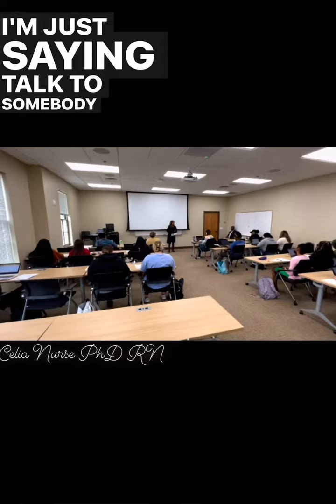Don’t suffer in silence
I had a lot of firsts on the 1st of March. I REALLY told my story for the FIRST time to my FIRST non USVI audience and WOW! At the end, some of the students told me that hearing my story and seeing me be where I am today encouraged them because their present stories are as painful … which both broke and blessed my heart. There is healing power in the ACT of testifying that touches the speaker and the listeners.